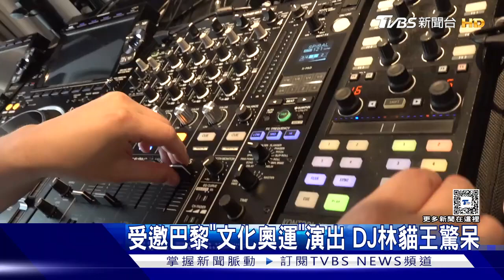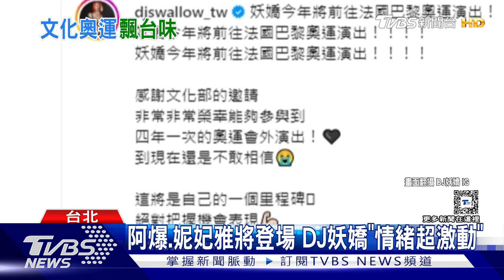「巴黎奧運」能聽到蔡依林? DJ林貓王受邀放歌:以為詐騙｜TVBS娛樂頭條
今年的巴黎奧運不只有體育賽事，台灣也特別受邀參與當地，結合運動、藝術的「文化奧運」，名單中包含歌手阿爆、DJ妖嬌，TVBS也專訪參與演出的DJ林貓王，表示除了覺得光榮，更要把張惠妹、蔡依林等天后的歌曲，帶給大家認識。